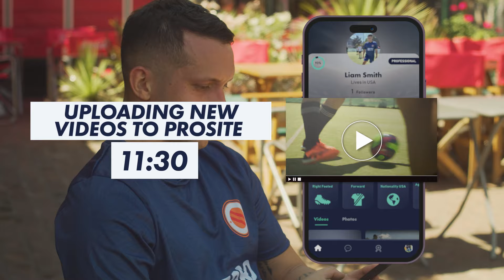Prosite: the new app for soccer players looking for opportunities to go pro!!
For you who live and breathe soccer, sacrificing everything for your PASSION, 🌟 you deserve a chance to live your dream. Don't miss out on the new app for the soccer community where you can showcase your skills and capture the attention of scouts, agents, and coaches.
Take YOUR CHANCE in the spotlight and find new opportunities!!